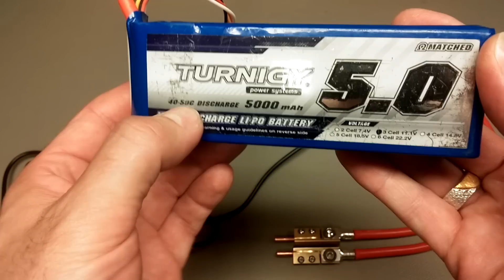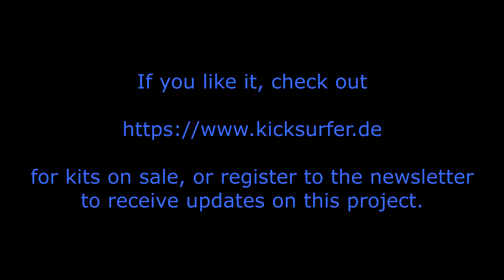Next level DIY battery spot welding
I'm presenting my spot welder design that has some unique features which I didn't find in any other related DIY projects. For more information about the project, have a look here

or here